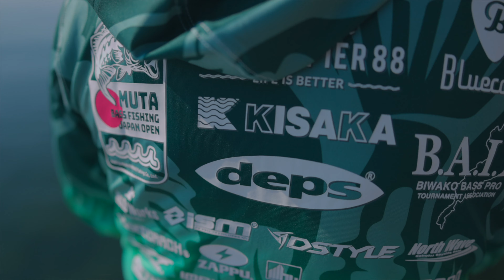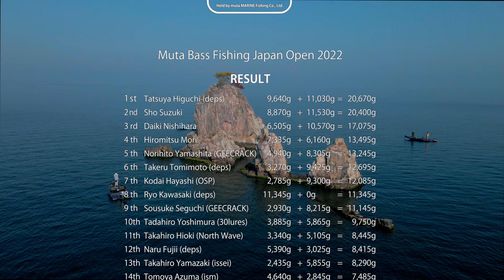Japan Bass Fishing Tournament on Lake Biwa (Lake Biwako 2022) filmed by Zazen Media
I filmed and edited this Bass fishing tournament for non other than Muta Marine. Much thanks to Kazunobu-sahn of Muta Marine Fishing for flying me to Mainland Japan for this incredible production once again! This was my second time filming this bass fishing tournament on lake Biwa!
@zazenmedia is a Videography & Photography Service located in Okinawa, Japan. Founded by Brian Crawford Zazen Media excels at producing professional Video's & Photo's and helps his customers from scripting to editing.  Brian also is very accomplished with startup companies and has built many brands from the ground up with his business wisdom, social media skills & stratagies as well as his content creation.   Brian is currently owner of @zazenmedia and Co owners of @okinawaRV a camping car rental service & @legaseafishing a charter fishing and tackle company.
Zazen Media is a Videographer in Okinawa, Japan
Zazen Media is a Photographer in Okinawa, Japan